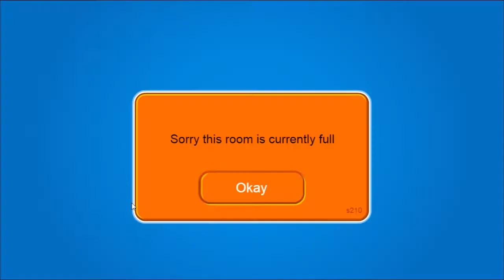When you are trying to meet a first mascot